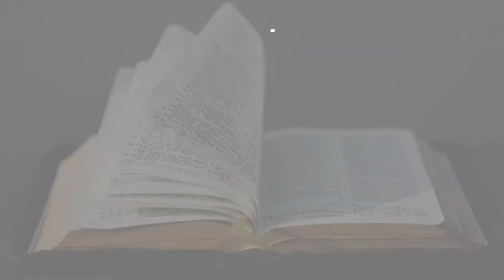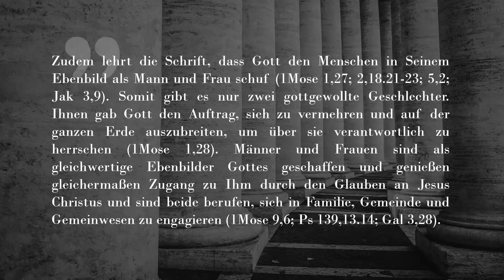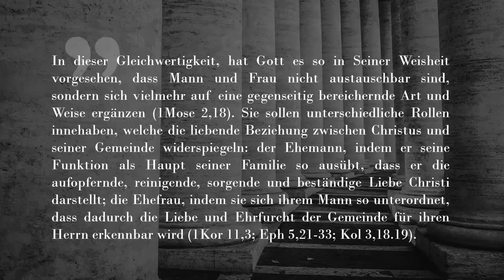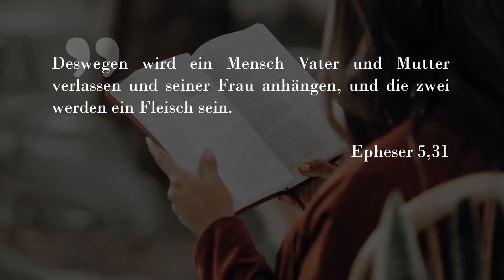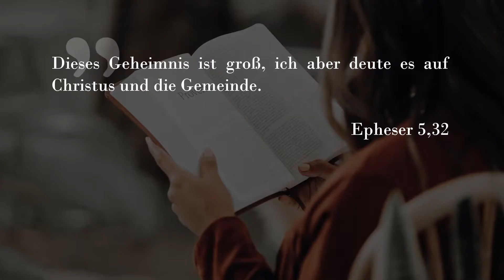Mensch (Anthropologie, Geschlechter) | Folge 17a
Photos:
Photo by freestocks on Unsplash
Photo by priyash vasava on Unsplash
Photo by Roman Bozhko on Unsplas
Photo by Danielle MacInnes on Unsplash
Photo by Markus Spiske on Unsplash
Photo by Jasmin Ne on Unsplash
Photo by Adriel Kloppenburg on Unsplash
Photo by Stanislav Kondratiev on Unsplash
Photo by Theme Inn on Unsplash
Photo by Mauricio Artieda on Unsplash
Photo by Noah Buscher on Unsplash
Photo by Kenrick Mills on Unsplash
Photo by Farid Askerov on Unsplash
Photo by Max Muselmann on Unsplash
Photo by Akira Hojo on Unsplash